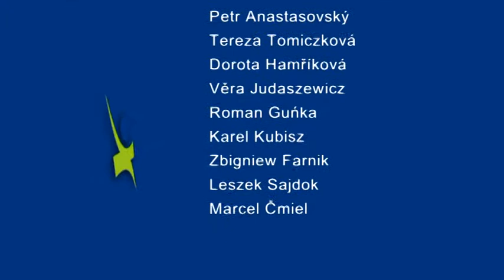Sport - 8. 11. 2013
Hokej Třinec-Plzeň - Florbalový klub Ossiko Třinec